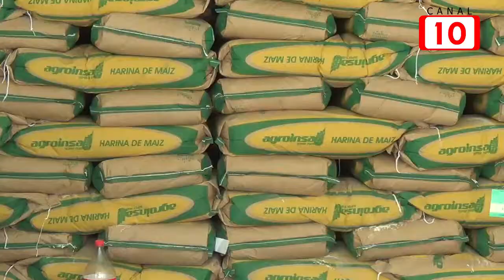El kilo de las tortillas podría llegar a costar 25 pesos en Cozumel